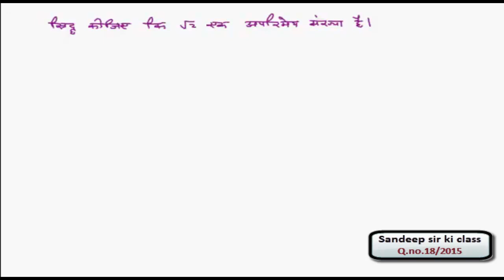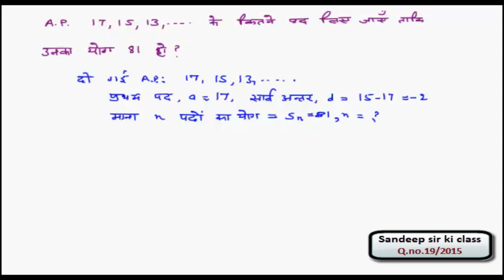Rbse class 10| Q.no.16to20 Soution of Question Paper 2015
कक्षा 10 गणित राजस्थान बोर्ड के 2015 के Maths Question Paper के प्रश्नों का हल…
Please go through complete videos of previous years papers and practice  such questions to achieve good marks.
I hope hindi medium students will be benefited by my lectures on 10thBoardPaper2015.